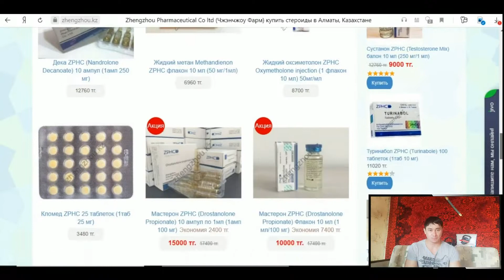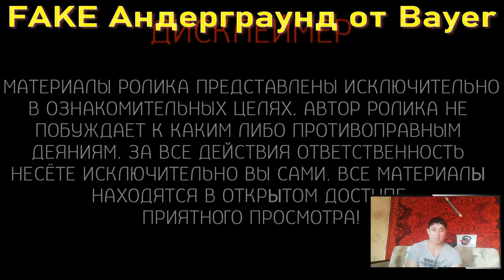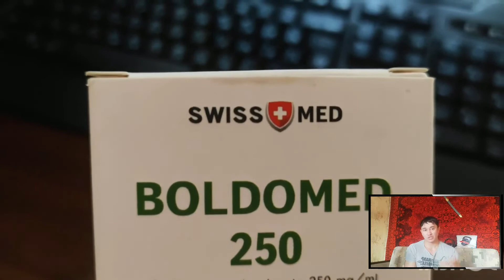Рейтинг производителей стероидов по версии наивного фитнес блогера. Bayer Pharma, Zhengzhou Pharmace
Рельефные и красивые мышцы – это не предел мечтаний. Теперь мускулистого тела может добиться каждый. Для этого просто следует обратить внимание на спортивные стероидные препараты.
Стероиды – это эффективное средство для увеличения мышц и повышения уровня физической подготовки. В современном мире можно найти стероиды в разнообразных формах: в порошке, таблетках, в виде инъекций и т.п.
Влияние стероидов на организм и в правду удивительное. С ними можно открыть новые возможности своего тела и покорить новые вершины.
В 2021 году компаний, которые производят такие препараты, очень много. Каждая из них предлагает уникальное средство, благодаря которому ваши мышцы будут расти как на дрожжах. И это действительно правда!
На данный момент эксперты рекомендуют всего три компании, которые уже успели позитивно зарекомендовать себя среди лучших спортсменов.
Рейтинг производителей 2021 года
аптечные FAKE стероиды провирон, оксандролон, примоболан от Bayer Pharma AG, сустанон Organon
Оксандролон не продается в Германии. Однако он продается за границу, например, в США, под торговым названием Оксандрин (2,5 мг на таблетку). Оксандролон не продается в Германии и импортируется из-за границы через международную аптеку.
Oxandrolon ist in Deutschland nicht im Verkehr. Es ist aber im Ausland u.a. in den USA unter dem Handelsnamen Oxandrin (2,5 mg pro Tablette) im Handel. Oxandrolon ist in Deutschland nicht im Handel und wird über die internationale Apotheke aus dem Ausland importiert